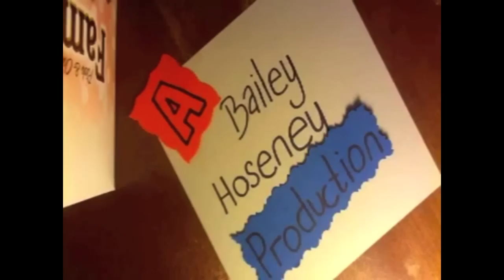Beard/Mullet Transformation with Mike